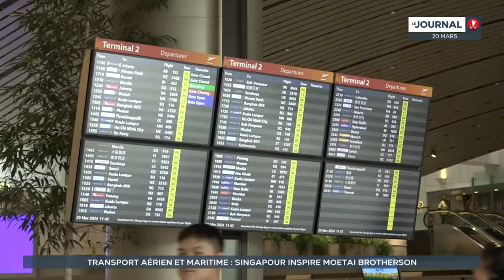Tourisme : Singapour, une porte d'entrée vers l'Asie "à ne pas négliger" estime Moetai Brotherson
Moetai Brotherson multiplie les rencontres à Singapour. Le président du Pays s’est entretenu avec les dirigeants de l’aéroport de Changi et du port de Singapour. Les deux plateformes de transport et de logistique sont à l’image de la cité État : démesurées et innovantes. Que ce soit pour la gestion des vols internationaux ou du transport maritime, Singapour se place comme le carrefour principal de l’économie mondiale.